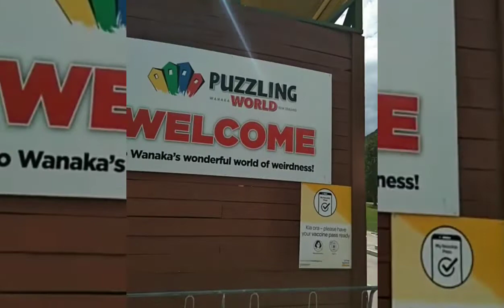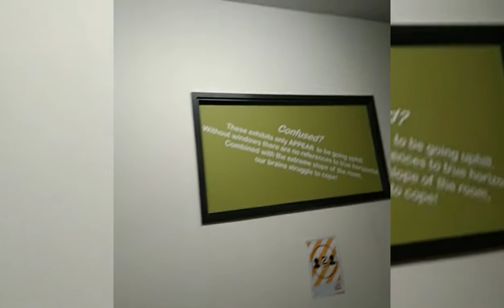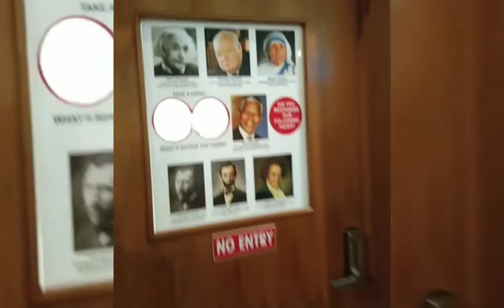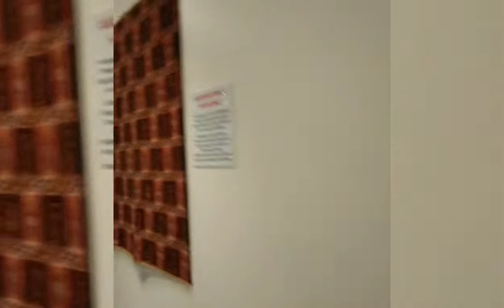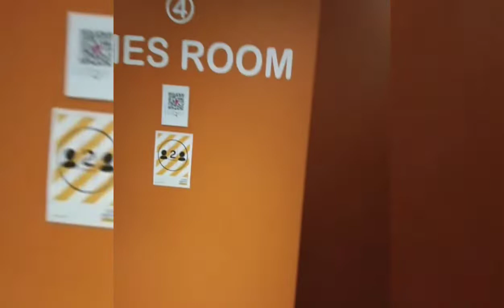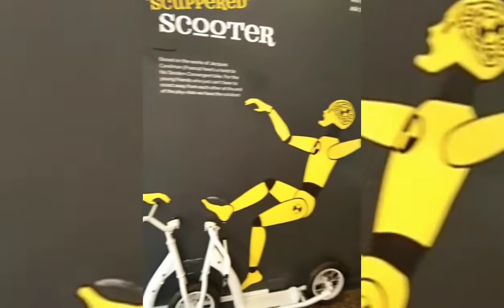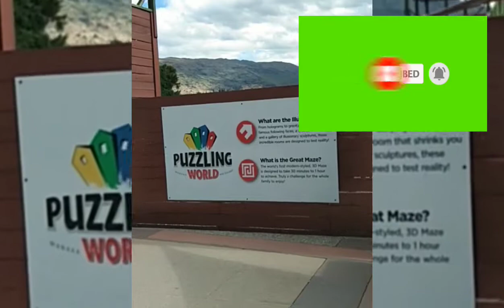Puzzling World with Kelsey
Lets enjoy the outdoor activities and indoor illusion world/art in Puzzling World
Let us spread Love and Kindness